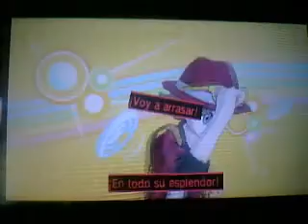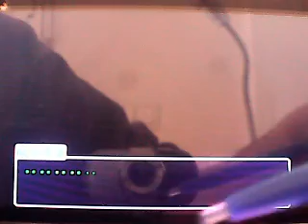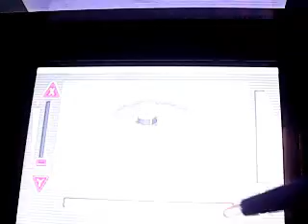Ace Attorney Investigations Miles Edgeworth 2 (JAP) Narrado en Español: Caso 5 Parte 10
En esta parte seguimos con el duelo final contra Simon Keyes, quien nos está poniendo las cosas tela de difíciles para no admitir que él es el asesino del Presidente.